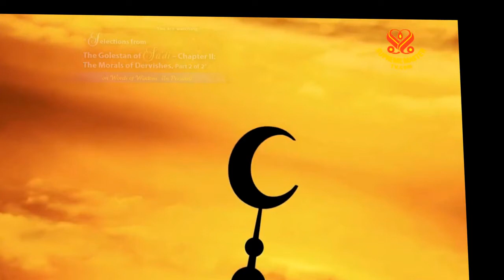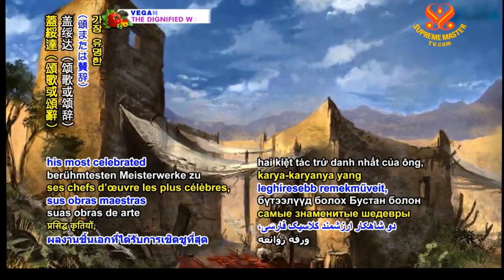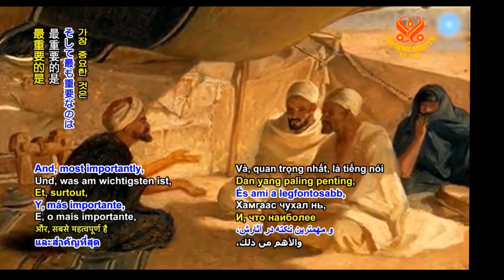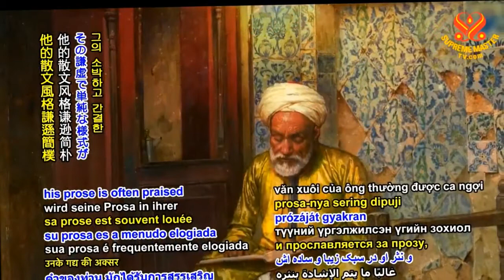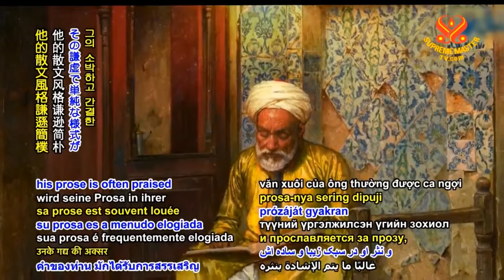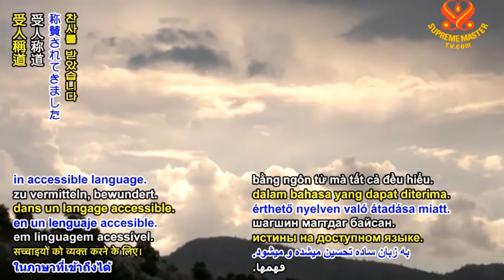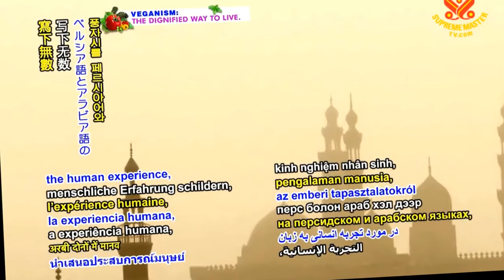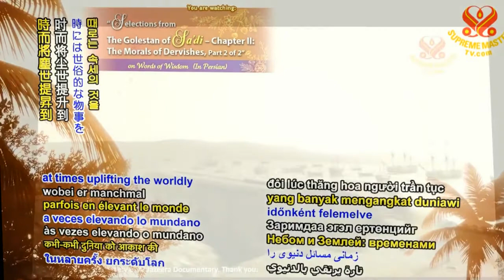GIÁO LÝ CHỌN LỌC 9 - THANH HẢI VÔ THƯỢNG SƯ